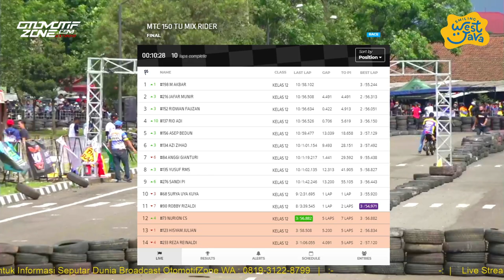Matic 150cc Tune Up Mix Rider | Anniversary 3th Cornerrace | Brigif Cimahi Jabar 2020